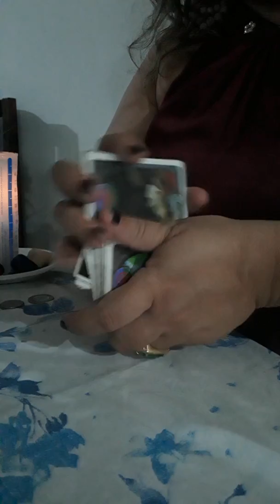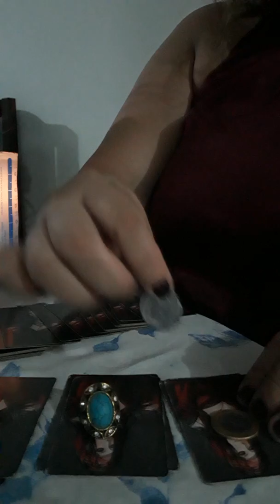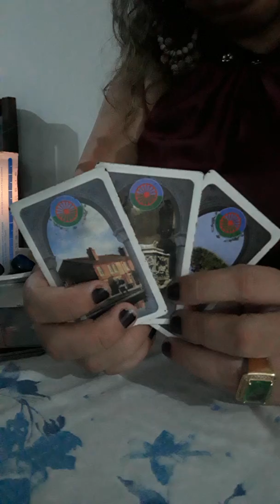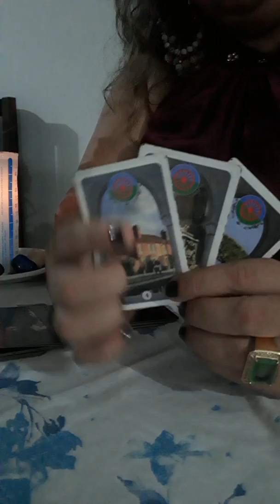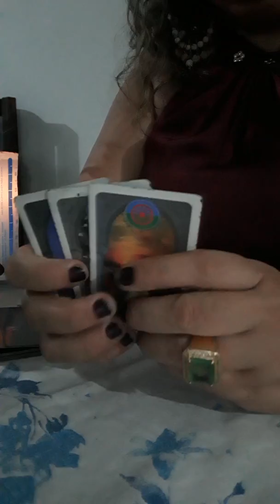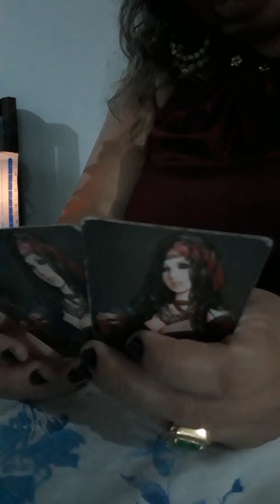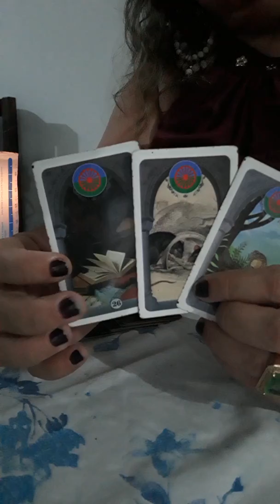O meu amor vai voltar ?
Sou Aninha da Paraíba, umbandistas, sensitiva, vidente e cartomante ... através das cartas a minha cigana deixa humildemente a sua mensagem
Consulta particular  watts App  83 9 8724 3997
1 hora e meia ou 10 perguntas , não passando do tempo determinado